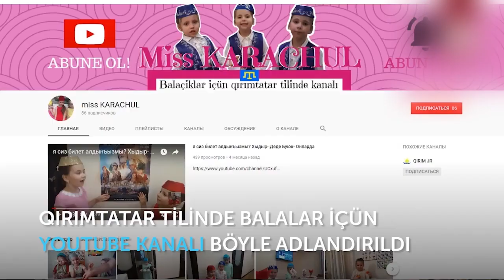PARMAQ OYUNI. Elmaz Karachul- 3 yaşında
Selam aleykum sayğılı dostlarımız! Kanalımıza Abune olmaq ve güzel fikirlerinizni yazmağa unutmanız! biz içün pek qiymetlisiniz!  ELMAZ - 3 yaş
БАШ ПАРМАГЪЫМ - КЪАРТБАБА,
ИШАРЕТИ - КЪАРТАНА,
ОРТА ПАРМАГЪЫМ - БАБА,
ЮЗЮК ТАКЪКЪАНЫ - АНА,
ЧИНАТИЙ ПАРМАКЪ БУ - МЕН,
БУДЫР МЕНИМ АИЛЕМ!